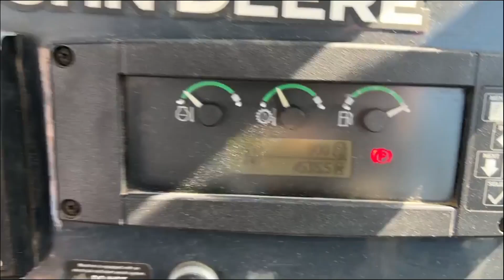2012 DEERE 310SK For Sale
Heat, A/C, Pilot Controls, Ride Control, Extendahoe, Hoe Coupler, 24" Bucket